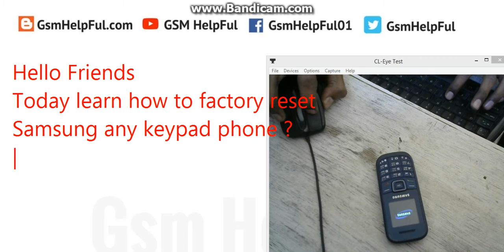How to Master Reset in Samsung Keypad Phone If forgot Password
How to Master Reset in any Samsung Keypad Phone If forgot Password this method mostly Samsung keypad phones done you can try this one

Mater Reset Code :
*2767*3855#